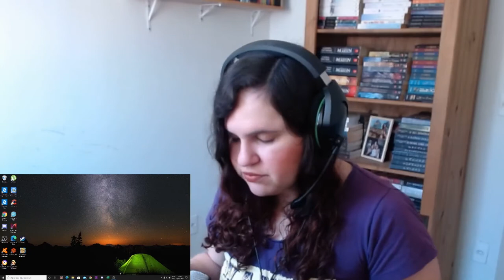The Haunting of Bly Manor 1x08 "The Romance of Certain Old Clothes" Reaction & Review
Hi guys, video was blocked again by youtube.

Hi, hope you guys enjoy this reaction.
If you wanna follow me for updates,